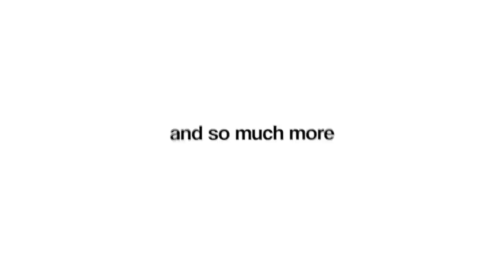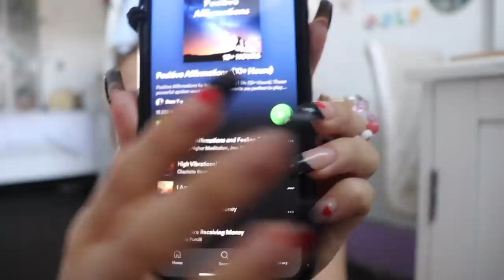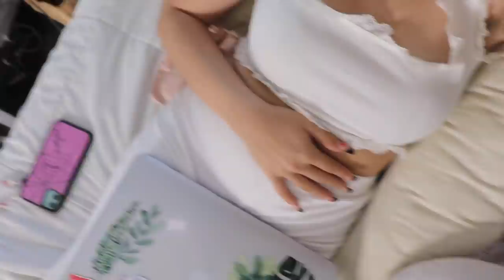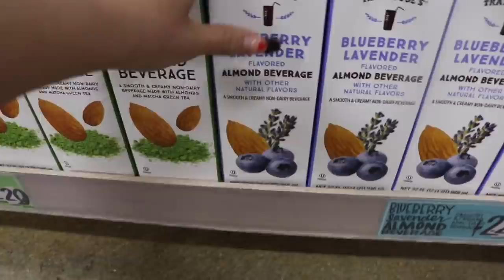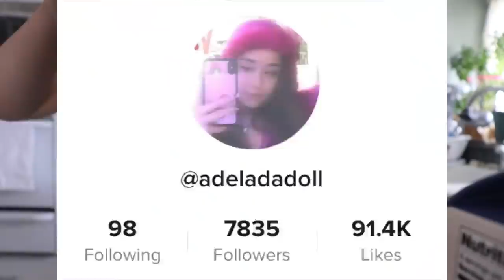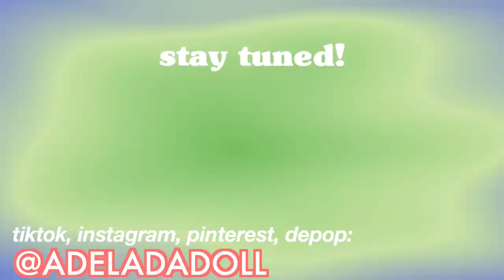how to become “THAT GIRL”! (realistic) *this video will motivate you*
+..｡*ﾟ
UR ULTIMATE GUIDE TO BECOMING THAT GIRL 💓🧘🏻‍♀️ *how to become “that girl”

gua sha
face roller
5 min journal

☆ instagram ☆ @adeladadoll
☆ depop/poshmark ☆ @adeladadoll
☆ spotify ☆@adeladadoll
☆ tik tok ☆ @adeladadoll
☆ pinterest ☆ @adeladadoll

☆discounts ! ☆
yesstyle code for $$ off  "ADELALA"